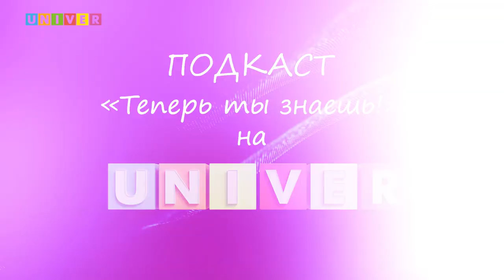«Это не про меня, это про него!» - помощь или временный анальгетик?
Страх, тревога, панические атаки, и душевная боль, которая сильнее любой другой – разговор с заведующим кафедрой клинической психологии и психологии личности Института психологии и образования Казанского федерального университета РУСЛАНОМ ХАКИМЗЯНОВЫМ - подкаст «ТЕПЕРЬ ТЫ ЗНАЕШЬ!»

00:00 – представление гостя и темы
01:45 – «страх дает толчок к развитию»…
02:18 – «страх – это что-то опредмеченное»
03:18 – что в основе страха?
06:22 – страх может и тормозить
08:07 – «идти туда, где страшно» - всегда ли правильно?
11:30 – про рационализацию чувств
12:52 – иррациональность подавлять нельзя
14:20 – одна из гипотез измены в паре
19:00 – «Я какой-то не такой…»
19:30 – чем может быть вызвана тревога
20:02 – про СТЕРЖЕНЬ
21:08 – страх – это то, что лежит на поверхности, это самое простое…
21:45 – «это не про меня, это про нее» - помогает ли?
22:30 – о вреде экстернального (внешнего) локус-контроля
23:40 – что сделать, чтобы оправдать свою «недостаточность» и уязвимость?
26:05 – истощения не избежать?
27:00 – про анестезию душевной боли
27:45 – панические атаки – высшее проявление тревоги
32:52 – дебют панической атаки
34:40 – «поболтаю с тобой, и мне легче станет» - про сопротивление
35:54 – ищем новые смыслы… а что со старыми?
36:30 – боль
37:10 – душевная боль и самоповреждающее поведение
39:10 – душевная боль сильнее любой боли…
40:14 – про терпение
42:06- отличие душевной боли от тревоги
43:20 – правильно ли учить терпеть?
44:20 – «иди за тревогой без сопротивления»